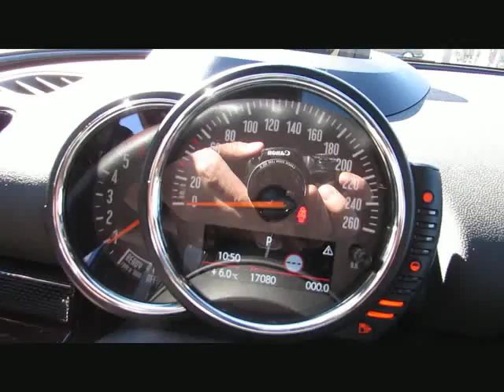MINI Cooper D Clubman JCW-KIT+18 ACC Kamera N von BAYERN-CAR-GERSTMAYR GmbH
MINI Cooper D Clubman JCW-KIT+18 ACC Kamera Neu:46500 von BAYERN-CAR-GERSTMAYR GmbH mit 19.900km weitere Informationen und Fahrzeuge